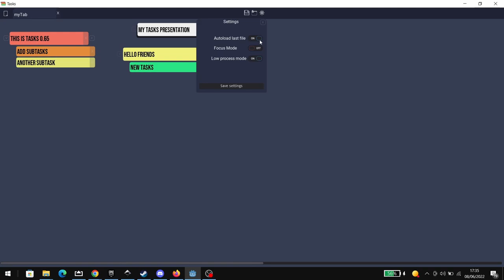Tasks v0.65 - Free tool made with Godot Engine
-If you're working on your game and you need a piece of software to manage your work, check here my little software Simple Task Manager 2, IT'S FREE

                         -  Dj Quads